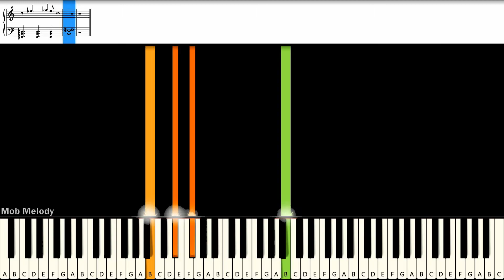เพื่อนสัมพันธ์ - HYE : Piano Cover & Tutorial | MUSIC SHEET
Piano Cover & Tutorial With Easynote
➤ Bitcoin(BTC) : 37j4b3iNCB1yVJBDhjQezVxNbxqvgNGonF
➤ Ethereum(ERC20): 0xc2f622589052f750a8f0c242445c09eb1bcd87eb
# = sharp
b = flat
C# = Db
D# = Eb
Eb = D#
F# = Gb
Ab = G#
Bb = A#